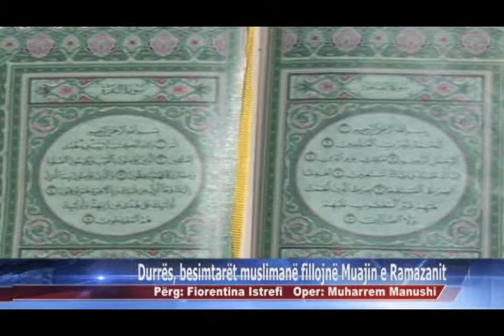17 06 2015 Durrës, besimtarët muslimanë fillojnë Muajin e Ramazanit